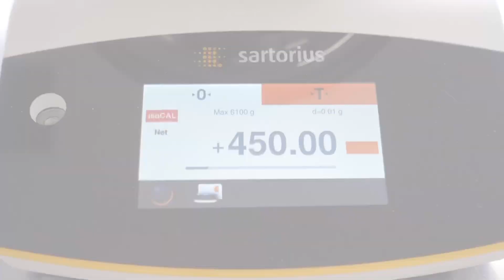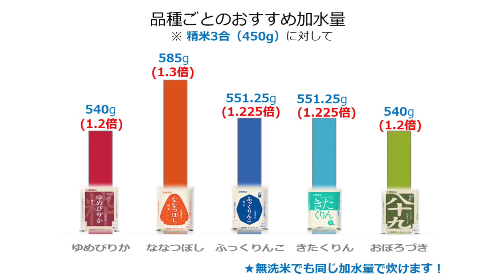北海道米の美味しい炊き方〜品種別の水加減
北海道米の美味しい炊き方を伝授！
ホクレン農業総合研究所の研究成果から導き出された北海道米の品種毎の最適な水加減などをお教えいたします！

🚩目次
0:00 ホクレン農業総合研究所の紹介
1:38 お米の計量・研ぎ・すすぎ
3:42 加水・浸漬
4:15 炊き上がりのほぐし
4:35 品種毎の加水量

🚩品種毎のおすすめの加水量
ゆめぴりか　お米の重量の1.2倍
ななつぼし　　　〃　　　1.3倍
ふっくりんこ　　〃　　　1.225倍
きたくりん　　　〃　　　1.225倍
おぼろづき　　　〃　　　1.2倍

🚩北海道米LOVE 公式Instagram のフォローもよろしくお願いします🙏